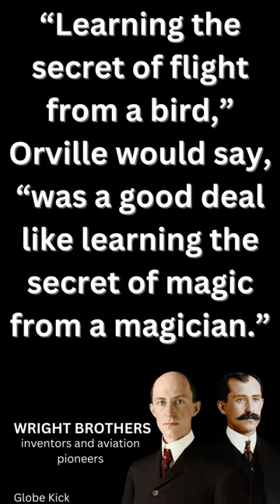Wright Brothers Motivational Quotes | Globe Kick #20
wright brothers
wright brothers first flight
the wright brothers
wright brothers memorial
wright brothers national memorial
orville wright
wright brothers plane
wright flyer
orville and wilbur wright
wright brothers airplane
kitty hawk wright brothers
wright brothers flight
wright brothers first plane
the wright brothers plane
the wright flyer
lorin wright
the wright brothers david mccullough
wright brothers day
1903 wright flyer
wright brothers home
orville and wilbur
wright flyer 3
orville and wilbur wright first flight
wright brothers flyer
susan catherine koerner wright
wright plane
wright brothers sister
orville wilbur wright
wright first flight
december 17 1903
orville brothers
dayton wright brothers airport
wright brothers airport
wright brothers first airplane
wright brothers story
orville wright first flight
wright flyer 1
wilbur orville
wright airplane
wright military flyer
wright aviation
wilbur brothers
wright brothers 1903
wilbur wright brothers
wilbur wright and orville wright
the wright brothers first plane
oliver and wilbur wright
about wright brothers
aviation pioneer wright
wright brothers at home